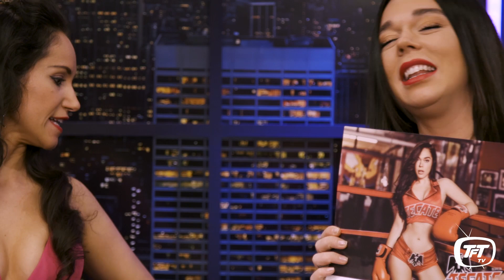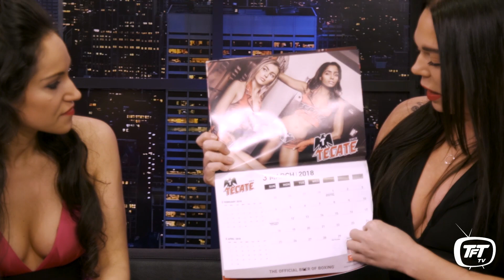Meet Tecate Boxing Model Katrina Chiovon | TFT TV Interview Hosted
AIR DATES:
12/28/20 @8:00pm ET
4/1/19 @8:00pm ET
CHANNELS:
56 & 1996 - Time Warner Spectrum
34 - Verizon FiOS
83 - RCN

Director: Travis Wallace
Production Assistants: Jay Kila, Robert Green
Production Facility: YouTubeSpace NY
Graphic Design: Final Form Media

At Tools For Talent, we believe in giving back by sharing all of the tools needed to help aspiring talent succeed in the entertainment and modeling industry. TFT TV is an educational platform where industry veterans, celebrity guests, and social media stars can provide valuable tools, tips, and advice while sharing their story with talented individuals worldwide!

-Tools For Talent® Inc.